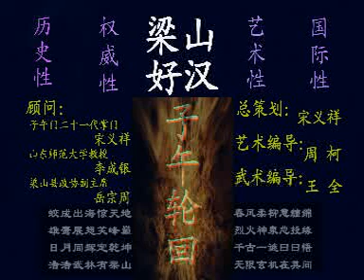kungfu 梁山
功夫子午轮回